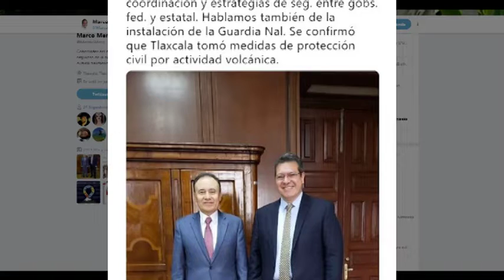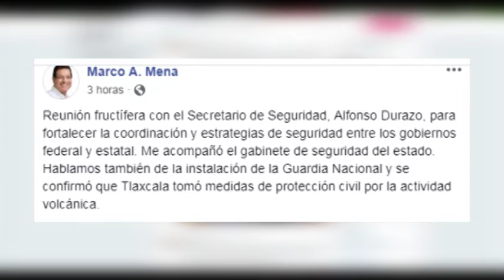Fortalece Tlaxcala estrategias de seguridad